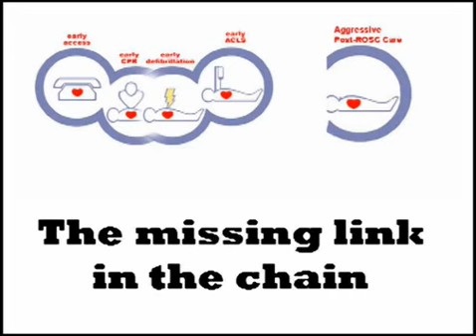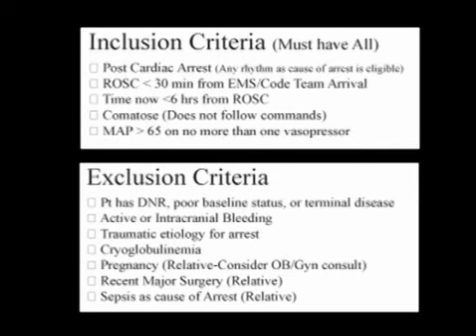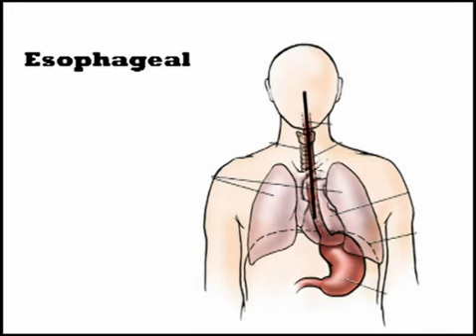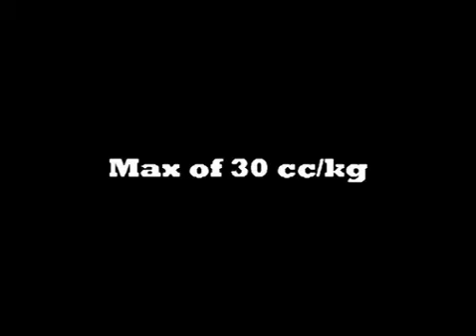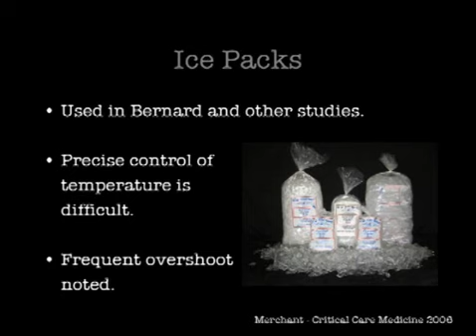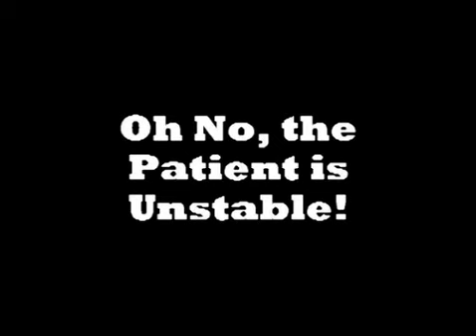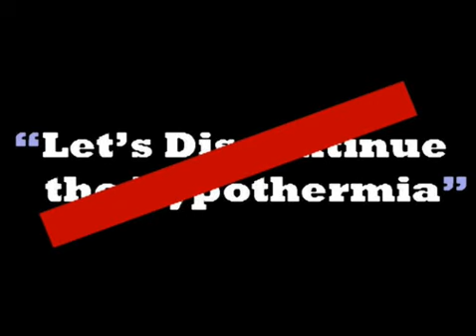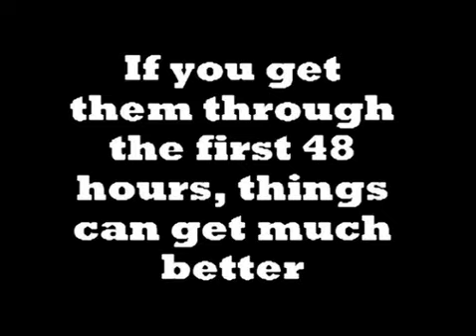Nuts and Bolts of Induced Hypothermia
This lecture describes the ED approach to induced hypothermia and Post-Arrest Care. These are the views of the author and do not represent the views of Mount Sinai or Elmhurst Hospitals.